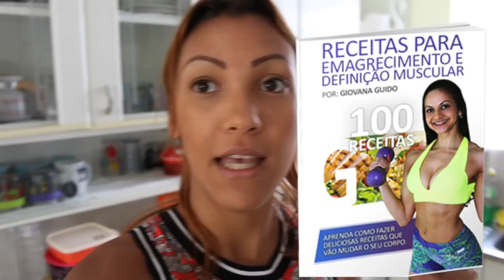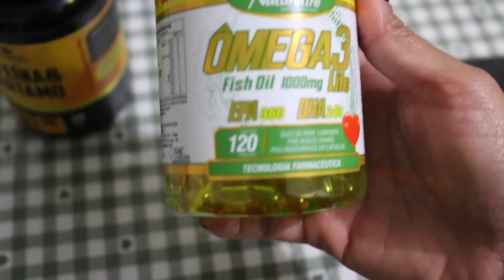DIETA DO OVO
Benefícios da dieta do ovo
O ovo oferece proteínas de alto valor biológico, pois ele é fácil de ser ingerido e de boa digestão. Esse alimento tem um perfil completo de aminoácidos, inclusive, os aminoácidos essenciais, que são aqueles que o organismo é incapaz de produzir, por isso, devem ser obtidos através da alimentação.

A clara do ovo representa cerca de 60% do total do ovo, é nela que se encontra proteína na forma de albumina, que é considerada a proteína com o maior valor nutritivo, por isso, o ovo restaura os músculos.

Já a gema é rica em vitaminas essenciais ao organismo, como a vitamina A, E e D, inclusive o ovo é um dos poucos alimentos que possui a vitamina D essencial para os ossos.

A gordura encontrada na gema do ovo é a monoinsaturada, ou seja, a gordura boa, que só faz bem ao coração e não engorda.

Por que a dieta do ovo emagrece?
A dieta do ovo emagrece porque como esse alimento é rico em proteínas, ele dá mais saciedade do que uma porção de carboidratos. O consumo de proteínas na primeira refeição dá saciedade e controla a ingestão de alimentos calóricos.

Consumir um ovo cozido antes das principais refeições emagrece, porque na hora da refeição a pessoa está com a sensação de estômago cheio, e por consequência, comerá menos.

Cardápio da dieta do ovo
Além do ovo cozido, outros alimentos permitidos na dieta do ovo são: vegetais verde-claros e escuros, legumes cozidos e crus, frutas, peixes, carnes vermelhas, leites, queijos e iogurtes desnatados e sem açúcar, pães integrais, grãos, cereais, castanhas, nozes e amêndoas.

É fundamental comer apenas um ovo cozido antes do café da manhã, almoço e do jantar. As refeições também devem ser menores e os exercícios físicos não podem faltar.

Antes de consumir o ovo certifique-se de que ele está bem cozido.